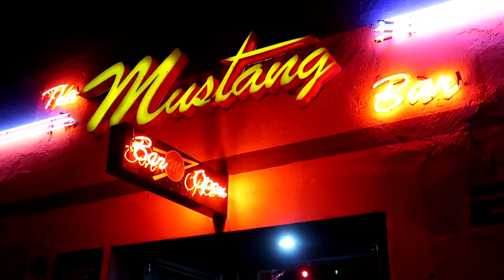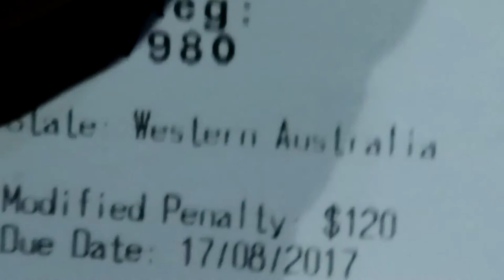ELÄMÄÄ AUSTRALIASSA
Alusta jäi rendaamatta "Oletko 50v mies?" enkä jaksanut korjaa. TO-PE-LA PUOLIKAS VIIKKO VLOGI, musan tähän vlogiin sain yhdeltä saksalaiselta bäkbäkkeriltä jonka kanssa pisseteltiin, huikeeta! That's my problem - Grow Ja tuosta kanava haltuun